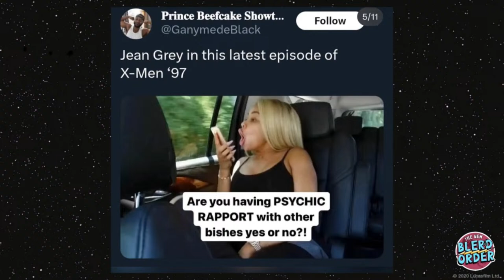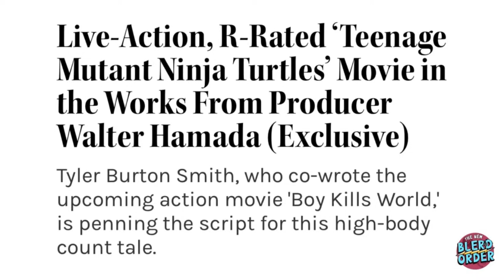X-Men '97's GENOSHA!! Fallout, TMNT, Eclipse, Heroes, Star Trek & MORE!!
"The name's Gambit, món a mí ... Remember it"

X-Men '97's Ep5 GENOSHA, Fallout, TMNT The Last Ronin, Star Trek Discovery, The Joker 2 Trailer & MORE!!